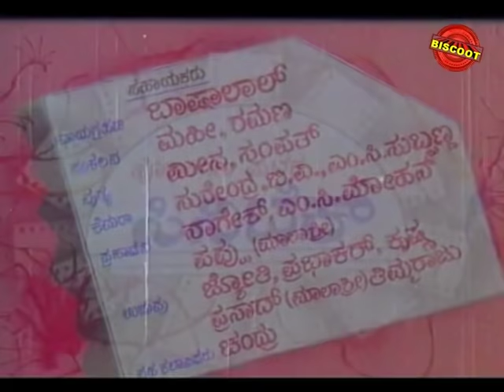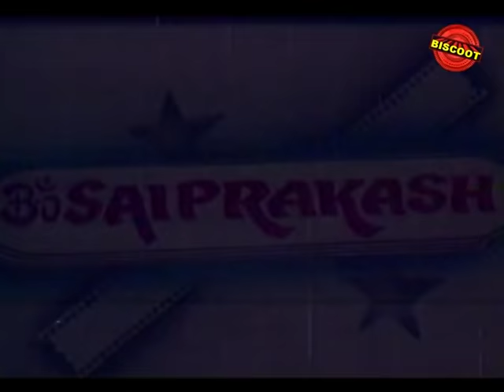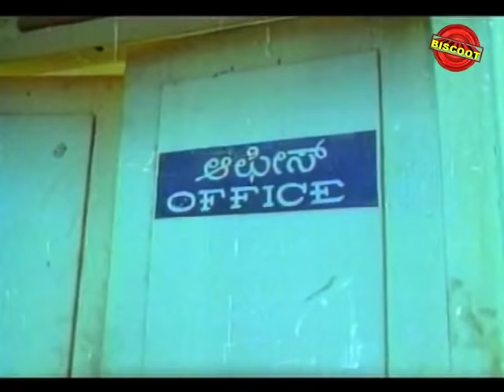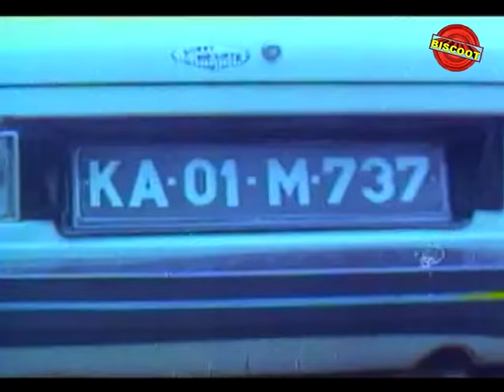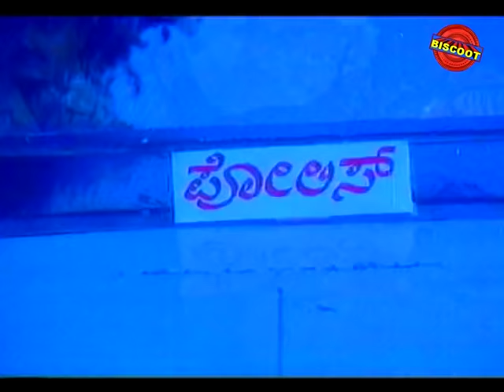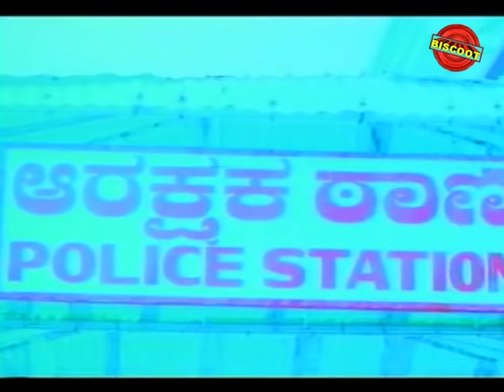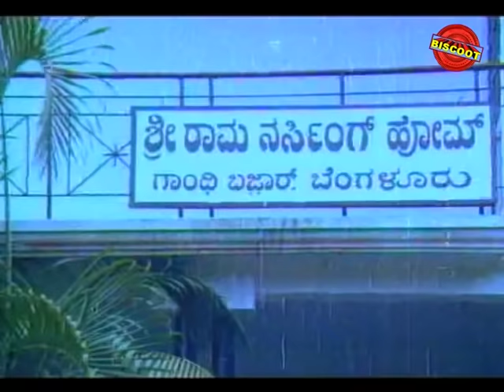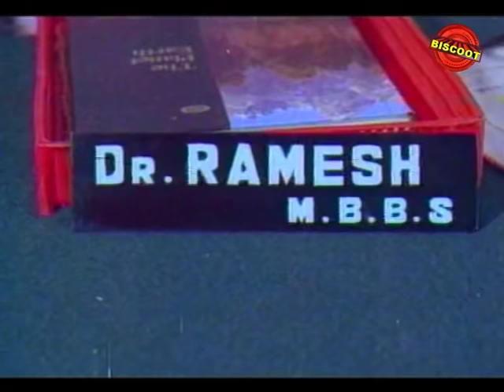Gruha Pravesha Kannada Full Movie | Devaraj, Malashree, Sridhar | Watch Online South Movies Free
Jyothi is all set to marry her fiance, Sridhar, chosen by her parents. But in a cruel twist of fate, she is forced to marry Venu, a jealous college mate, who assaulted her.

Movie: Gruha Pravesha
Released Year: 1991
Directed by: Om Saiprakash
Produced by: K Sukumar
Starring: Devaraj, Malashree, Sridhar, Mukyamanthri Chandru, Sadashiva Brahmavar, Kunigal Nagabhushan, Sathyabhama, Mynavathi, Umashree, Keerthi, Ramesh Bhat, Sridevi, Arathi, Saroja Srishailan, Baby Leela, Master Guru, Srishailan, Dayanand, Saiprakash.